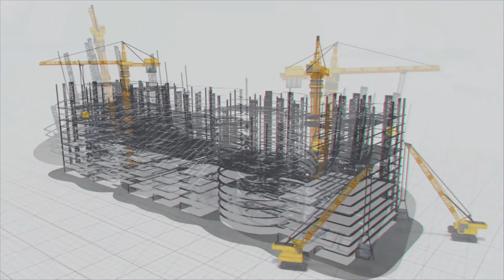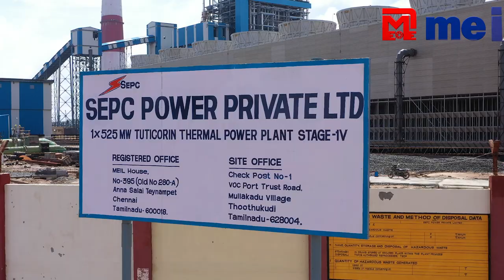A thermal power plant to improve power supply in Tamilnadu | MEIL Power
A 525 MW thermal plant at Tuticorin in Tamil Nadu has been built and will be integrated with the Grid soon.
MEIL built the thermal power plant for the group company SEPC.
A 37 hectares extent of land was taken on lease from V.O. Chidambaranar port trust for the project.
A huge 275 meters high chimney was built to reduce pollution as per Department of Environment’s guidelines.
Seawater cooling technology has been used in the water treatment plant.

Electricity has developed into an essential part of human living. In modern times, everything is dependent on Power. MEIL has a demonstrated an unbeatable track record in the power sector Projects including generation, transmission and distribution. MEIL has successfully commissioned various Solar Power projects in different parts of the country. It is well integrated in the power sector in India.